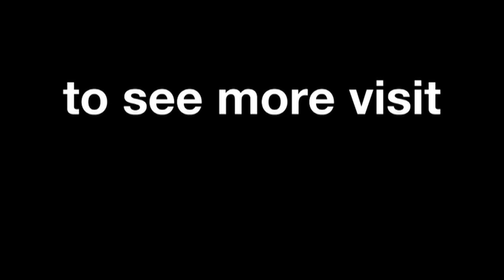MotoGP™ Rewind: Misano 2013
A look back on the best moments of the 2013 GP Aperol di San Marino e Riviera di Rimini.